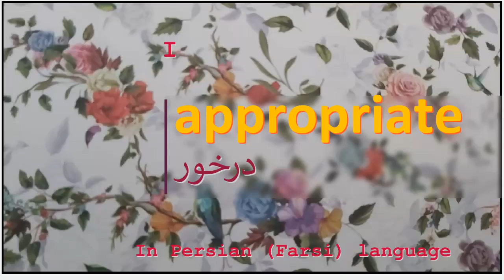The meaning of appropriate in Persian or Farsi درخور